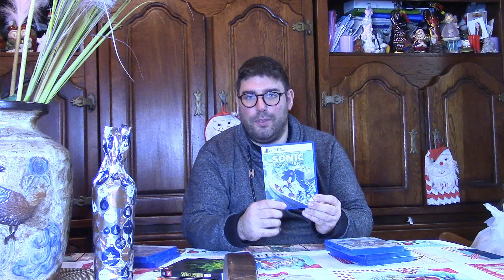La Dernière Vidéo De 2022 + Projets 2023 à La Sauce Kevo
Salut tout le monde c'est Kevoslam 3.0, Pour la Dernière vidéo de l'année #2022  + Projets #2023  à la sauce Kevo.
le lien de mon discord.
le lien de ma page facebook.
mon instagram.
ma chaîne twitch.